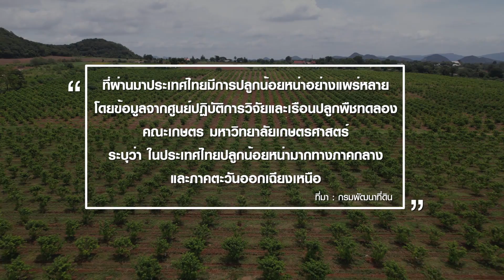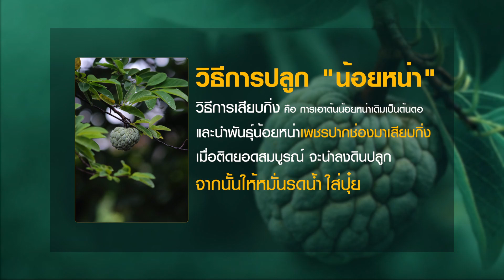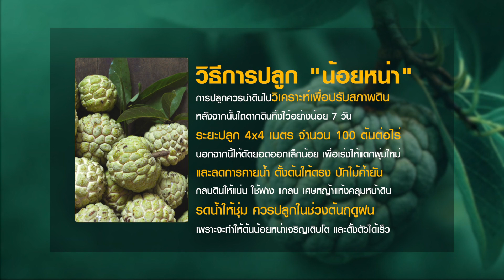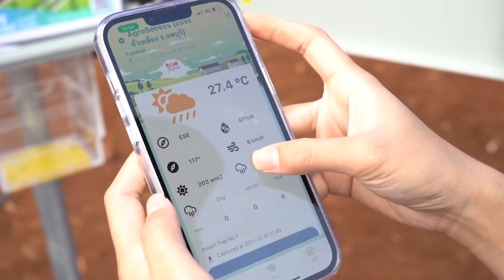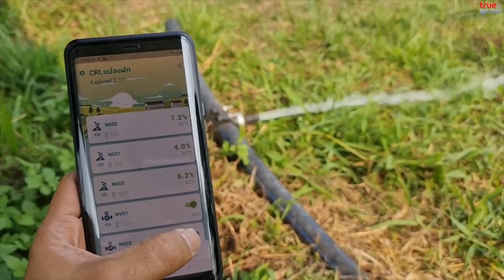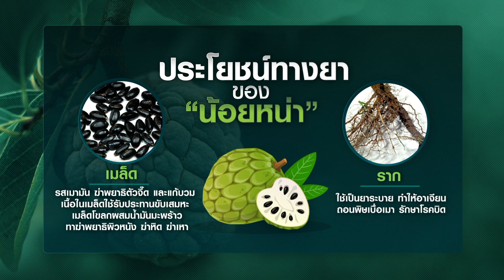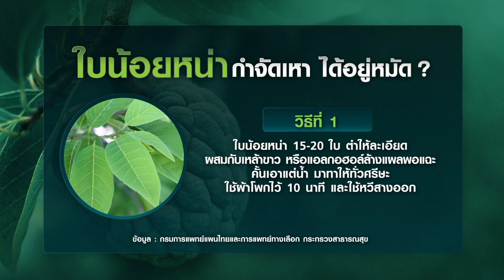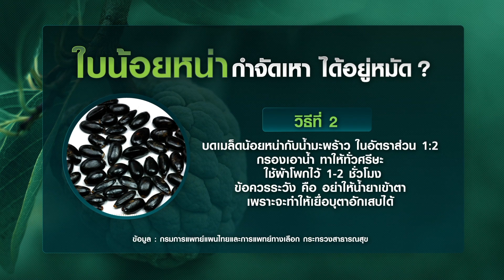น้อยหน่าเพชรปากช่อง ผลไม้ทำเงิน ปลูกง่าย ขายขึ้นห้าง | เกษตรนิวเจน | 14/08/65 (FULL)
“น้อยหน่า” เป็นไม้ผลที่มีรสชาติอร่อย ปลูกดูแลง่าย ให้ผลผลิตไว ที่สำคัญไม่กลัวแล้ง เกษตรกรไทยจึงนิยมปลูกไม้ผลชนิดนี้แพร่หลายทั่วทุกภาคของประเทศ

วันนี้เกษตรนิวเจน จะพาไปสำรวจผลผลิตน้อยหน่าในประเทศไทยกันค่ะว่า มีการปลูกมากน้อยแค่ไหน และทำไมน้อยหน่าถึงเป็นผลไม้ที่สามารถปลูกขายได้ตลอดทั้งปี ถ้าพร้อมแล้วตามแพรวมาเลยค่ะ